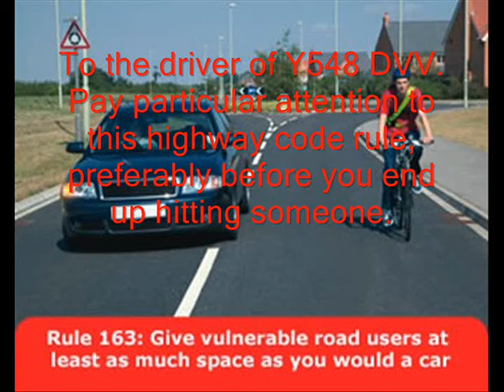Y548 DVV - Close Pass.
Overtakes closely whlist I am moving out to go round parked vehicles. Could have been nasty. Ignore the date and time. I havent adjusted it yet. The real date is 7/5/11.